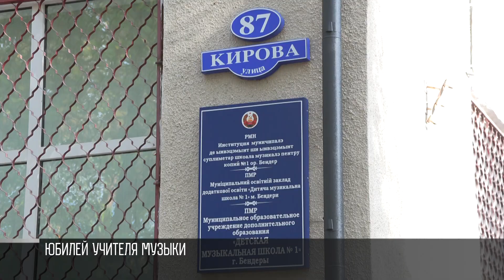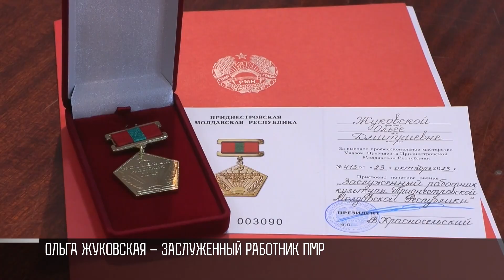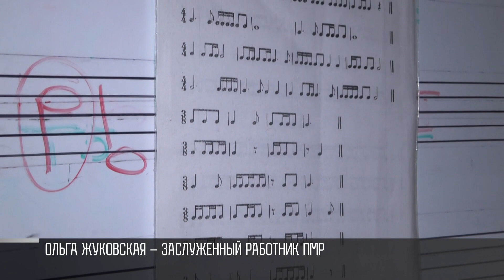Юбилей учителя музыки и сольфеджио для Президента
Юбилей учителя музыки. Вадим Красносельский поздравил с 85-летием Ольгу Жуковскую. Она преподает сольфеджио в бендерской музыкальной школе. Когда-то учила и Президента.